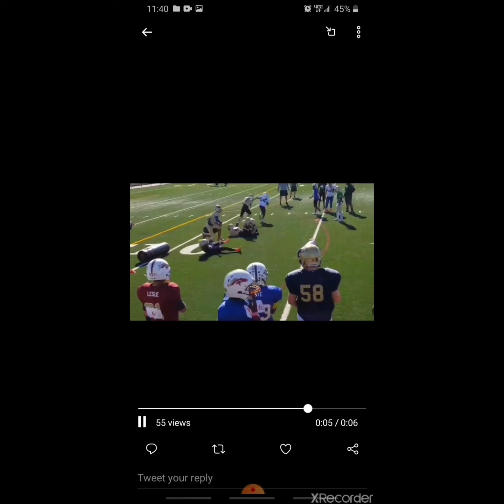Kenneth Corvette Robbins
Push it to the limit